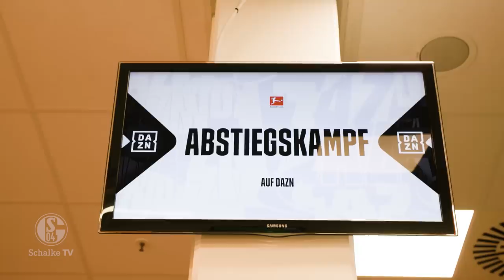Access ALL AREAS | 3:2-Krimi in Mainz | 1. FSV Mainz 05 - FC Schalke 04 2:3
Access All Areas! Was für ein Spiel! Schalke holt sich in der zwölften (!!!) Minute der Nachspielzeit in Mainz noch den Dreier - dank Mr. Cool Marius Bülter. Wir waren für euch hautnah mit der Kamera dabei. Lehnt euch zurück und genießt dieses unfassbare Spiel noch einmal.